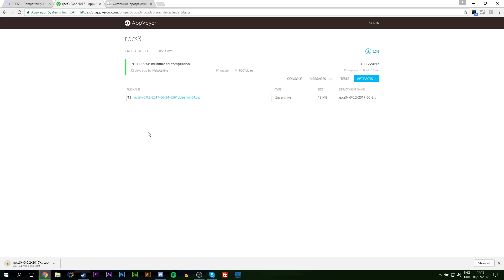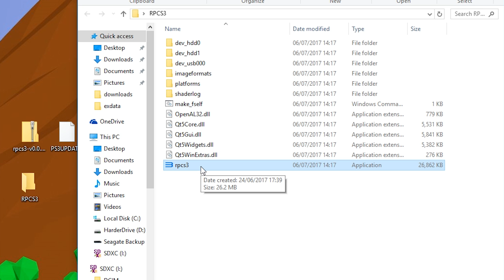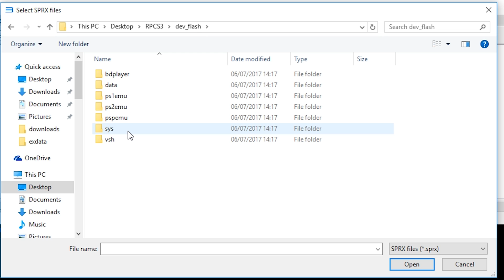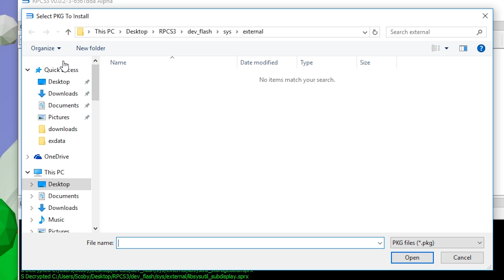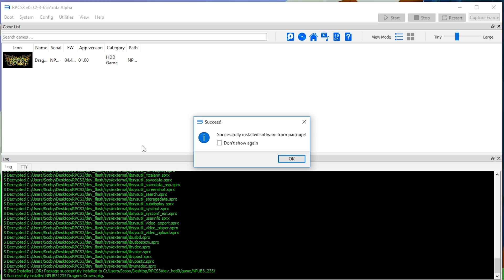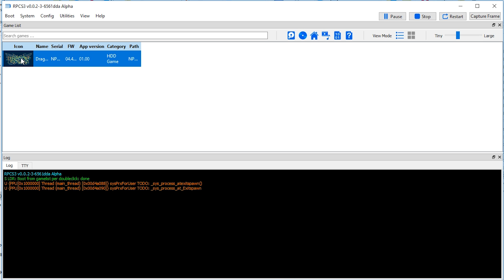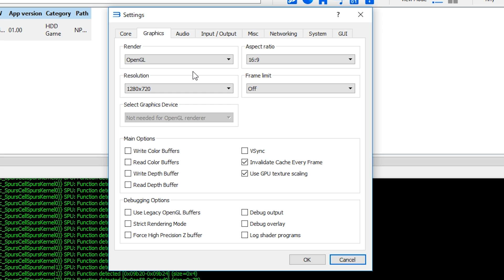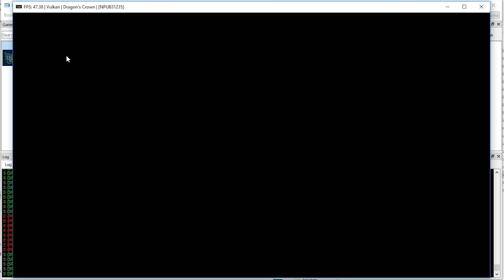How to Play PS3 Games on PC! RPCS3 Setup Tutorial! Working PS3 Emulator! PS3 Games on PC! [OLD]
Hey guys my name is Scoby and in todays video I will show you how to play PS3 games on your PC, using the free PS3 emulator RPCS3. RPCS3 is a PS3 emulator for PC that is currently in development and is quickly becoming compatible with a lot of the best PS3 games out there!

RPCS3 has been in development for a few years now and is finally starting to take shape and has a big potential. I show you step by step in today's video how to play PS3 games on your PC quickly and easily!

About RPCS3:

RPCS3 is an open-source Sony PlayStation 3 emulator and debugger written in C++ for Windows and Linux. The project began development on May 23rd, 2011 and currently sports modern Vulkan, Direct3D 12 and OpenGL graphic APIs. The emulator is capable of booting and playing hundreds of commercial games. With each and every contribution and donation, more and more games are becoming closer and closer to either booting or full playability.

RPCS3 was founded by programmers DH and Hykem. The developers initially hosted the project on Google Code and eventually moved it to GitHub later in its development. The emulator was first able to successfully boot and run simple homebrew projects and was then later publicly released in June of 2012. Today, RPCS3 is dubbed the most complex videogame console emulator of all time with its endless goal to effectively emulate the Sony PlayStation 3 console and all of its aspects.

Lapop specs:

- CPU: I5-7600
- GPU: Nvidia GTX1070
- 16gb ram
- 128GB SSD
- 2TB HDD 5400RPM
- 1080p Wide Angle Display
- Cyber Power Fangbook 4 Xtreme

Equipment:

Tripod: Cheap Tripod I have for years bought it in Aldi for 15 euro lol
Tripod Head: Yunteng YT-950
Lights: 2 Stuido Lights w/Softboxes

Peripherals
- 2 1080p standard monitors
- Beyerdynamic (Some letters here, it is an XLR input mic)